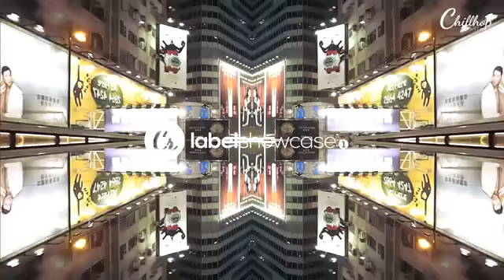Chillhop Records - Label Showcase -1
||| Tracklist
0:00 ► GYVUS - Weekend
2:40 ► GYVUS - Tôzen
5:30 ► Joseph Jacobs - Tune In
10:39 ► L'Indécis - Homebound (unreleased)
13:10 ► Birocratic - Sangrilune
16:16 ► L'Indécis - Happy Hours
18:54 ► L'Indécis - Moka (unreleased)
23:48 ► deeB - Sevenhouses
27:15 ► GYVUS - Like You Mean It (ft. Emma Sameth)